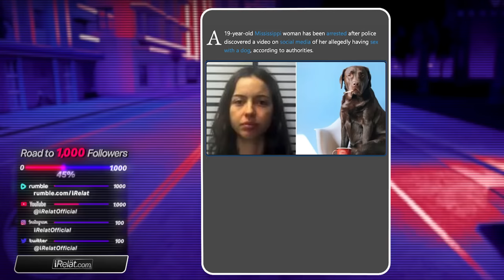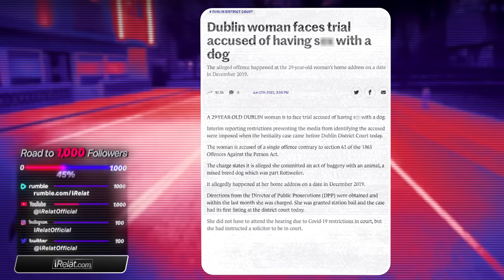She is CHEATING on her MAN with the DOG!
These wives and girlfriends are cheating on men with the DOG!
THIS CHANNEL IS CURRENTLY BANNED FROM THE YOUTUBE ALGORITHM.
It’s not cope.  It's fact.
I appreciate all of you and if you appreciate platforms that don't try to control what you see, say, hear, know,  and think, then be sure to follow iRelat on RUMBLEfor all exclusive unfiltered content YouTube thinks you can't handle.  ALL THE COOL KIDS ARE DOIN' IT.  YOUTUBE THAT OLD OLD.  RUMBLETHAT NEW NEW. The future of fun free vid content.
➡️ RUMBLE,C0M/iRelat

You can also show support by following on IG and Twitter, Thanks.
Both handles are

➡️ Twitter — @iRelatOfficial